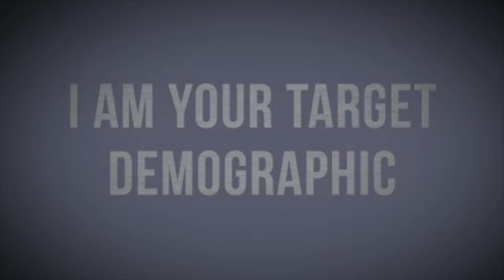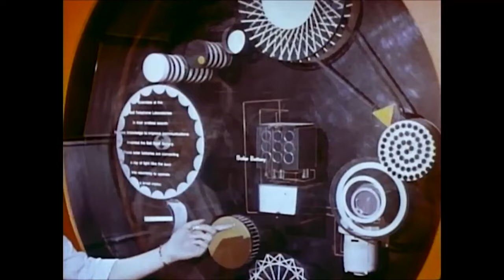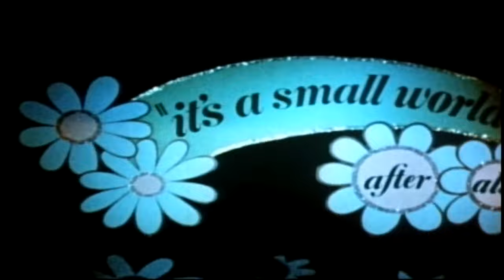What is the World's Fair?